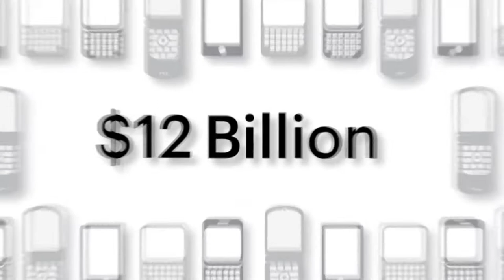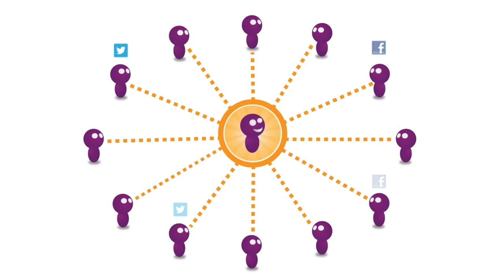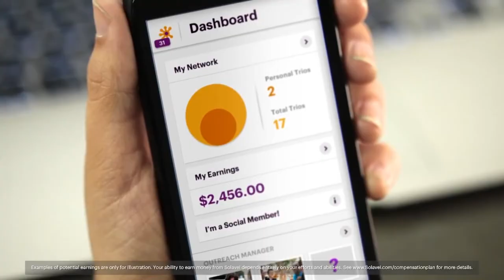Solavei, What is Solavei, How do I join Solavei , About Solavei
NO CONTRACT. NO CREDIT CHECK. NO HASSLE.
Solavei offers Discounted Unlimited Voice, Text, and Unlimited Data on the T-Mobile 4G/3G Nationwide Network, for only $49 per month, and the opportunity to earn when you share and sign up new members. Great service, great price, great opportunity :)